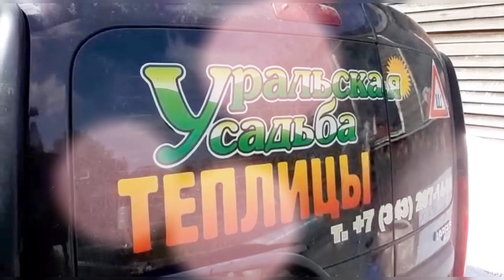КАПЕЛЬКА 2М. КАПИТАЛЬНАЯ И КРАСИВАЯ ТЕПЛИЦА.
Аккуратная и красивая теплица?

Вас приветствует производитель теплиц Уральская Усадьба! и мы  вам поможем выбрать теплицу.

теплица «Капелька 2М»
Теплица каплевидной формы, шириной 2 метра.
Особенности:
1. Ширина 2 метра
2. Форма каплевидная
3. Высота 2350мм
4. Комплектация на выбор, от дверей до фрамуг
5. Двойной конёк
6. Каркас изготовлен из оцинкованной профильной трубы 20/40 и 20/20
7. Защита от коррозии и ржавчины: оцинкованная труба и полимерно Порошковая Покраска
8. Гарантия 10 лет по снеговой и ветровой* нагрузке. *зависит от типа фундамента

Шикарный цвет каркаса 8017 шоколад, так и просится на участок!

Снег на такой теплице не задерживается и ей не страшны ни какие снегопады!
Теплица устанавливается на любой тип фундамента.
Крепеж идёт в комплекте.
Покрытие сотовый поликарбонат от 4 до 10мм.

Для защиты сот сотового поликарбоната используется перфолента и профиль.

Основа надёжности наших каркасов в применении профильной оцинкованной трубы с толщиной стенки от 1,2 до 1,5мм.
⠀ Заводская гарантия 10 лет по ветровой и снеговой нагрузке от 128 кг/м2. (при заказе услуги монтаж)

Каркас усиленный, капитальный:
Оцинкованная профильная труба толщина 1,5мм
1) Оцинкованная профильная труба даже под воздействием неблагоприятных погодных условий способна прослужить в четыре-пять раз дольше традиционной стальной профильной трубы.
1) высокая антикоррозийная стойкость, особенно это касается металлической поверхности.
2) металл, становится прочным по отношению к ударам.
3) подобный вид покраски служит возможностью получения декоративного покрытия, она защищает изделия от воздействия окружающей среды. Порошковая краска является идеальным способом для защиты и украшения металлических изделий.

Задавайте вопросы, с удовольствием ответим